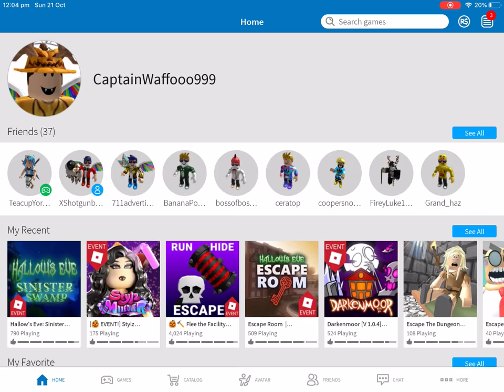HOW TO GET THE JACK O LANTERN FEDORA (ROBLOX EVENT)